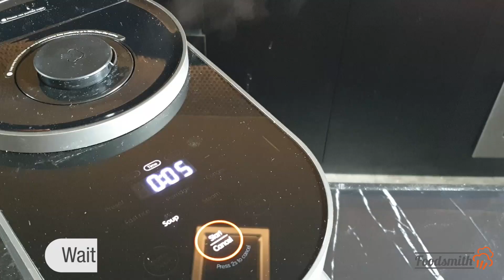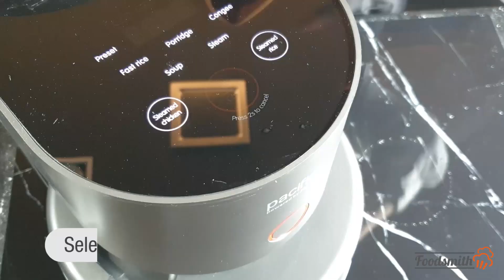How to make Tang Yuan 简单汤圆食谱 | THE FORGE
End your meal with a dessert of traditional Tang Yuan, minus the fuss. Click on the video to see just how easy it can be to reward yourself with a sweet treat with The Forge today!

Foodsmith Series
THE FORGE
Award-winning, revolutionary cookware, at home in your kitchen